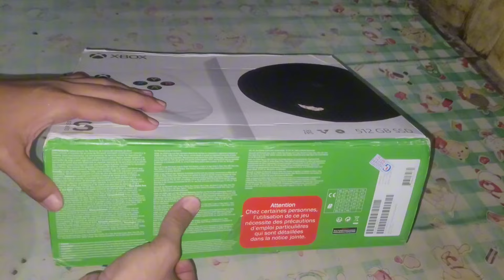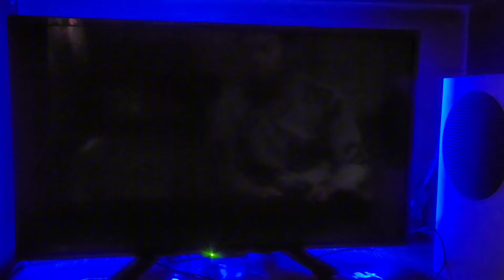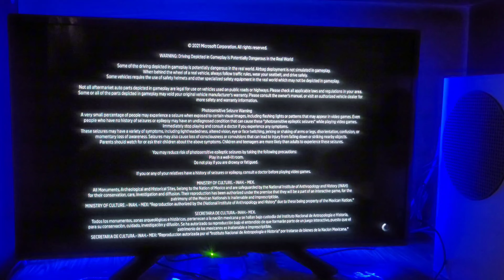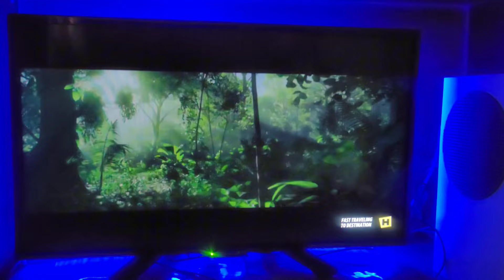NEKAD BELI XBOX SERIES S SECOND 2024‼️ WORT IT ?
TERIMAKASIH